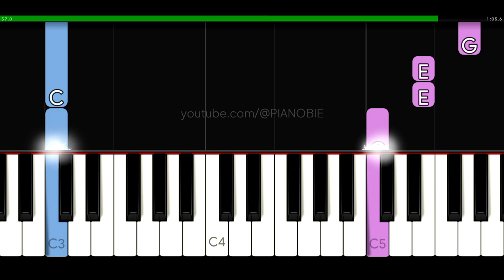One Two Buckle My Shoe Meme (Piano Tutorial)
In this piano tutorial we'll learn how to play "One Two Buckle My Shoe Meme"!